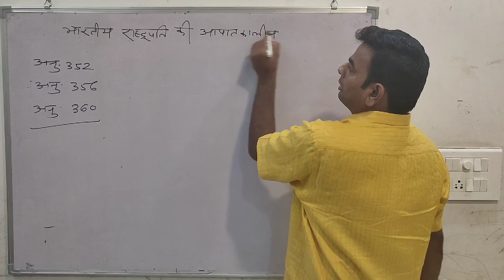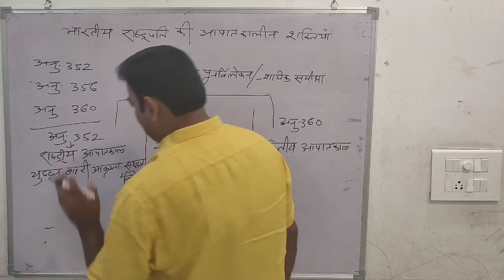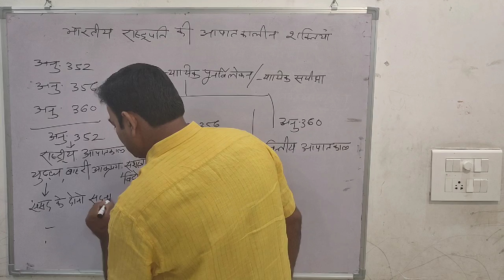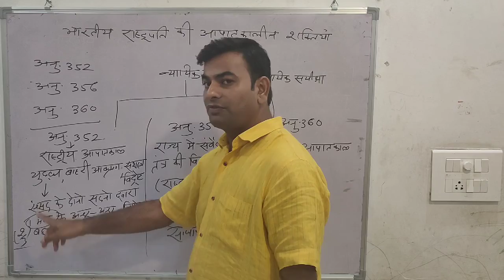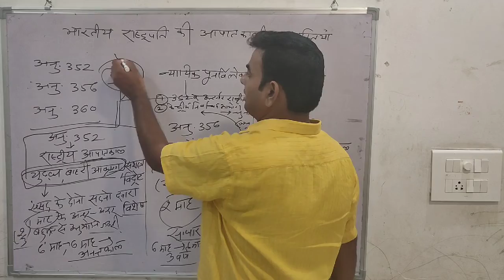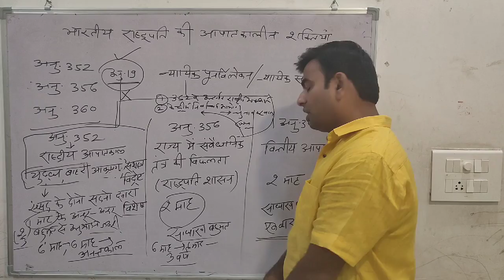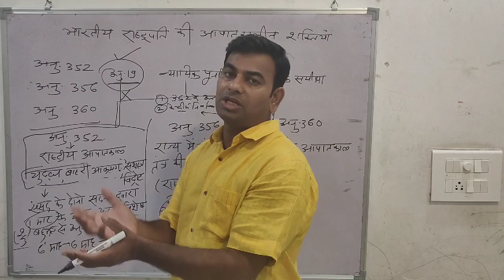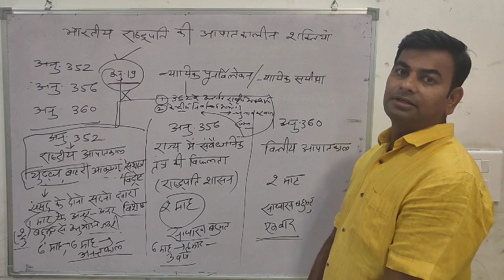BA PART II-अनुच्छेद 352,356,360( तुलनात्मक अध्ययन) भाग 4 , BY - RAJESH GUPTA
BA PART II भारतीय राजनीतिक व्यवस्था - अनुच्छेद 352,356,360( तुलनात्मक अध्ययन) भाग 4

प्रस्तुतकर्ता -
राजेश गुप्ता
सहायक आचार्य - राजनीति विज्ञान
बाबू शोभाराम राजकीय कला महाविद्यालय, अलवर

भारतीय संविधान के टॉपिक्स से सम्बंधित अन्य वीडिओज़ की लिंक

भारतीय संविधान के स्त्रोत - भाग 1

भारतीय संविधान के स्त्रोत - भाग 2

भारतीय संविधान के स्त्रोत - भाग 3

भारतीय संविधान के स्त्रोत - भाग 4

संविधान सभा का गठन

संविधान सभा का गठन - भाग 2

संविधान का निर्माण - भाग 1

संविधान का निर्माण - भाग 2

प्रस्तावना

मूल अधिकार - अर्थ एवं स्वरूप

मूल अधिकार - विकास एवं विवेचना

मूल अधिकार - भाग 3

मूल अधिकार - भाग 4

मूल अधिकार - भाग 5

मूल अधिकार - भाग 6

नीति निर्देशक तत्व (भाग 1)

नीति निर्देशक तत्व (भाग 2)

नीति निर्देशक तत्व (भाग 3)

भारतीय राष्ट्रपति : सामान्य परिचय एवं चुनाव प्रक्रिया

भारतीय राष्ट्रपति : भाग 2

कार्यकाल, पद हेतु योग्यता, शपथ, महाभियोग प्रक्रिया, वेतन भत्ते इत्यादि ।

भारतीय राष्ट्रपति : कार्यपालिका एवं विधायी शक्तियाँ

भारतीय राष्ट्रपति : अध्यादेश की शक्ति एवं वीटो पावर

भारतीय राष्ट्रपति : न्यायिक, वित्तीय, परामर्श, सैन्य एवं राजनयिक शक्तियॉ

भारतीय राष्ट्रपति : स्वविवेक की शक्ति एवं संवैधानिक स्थिति

भारतीय उपराष्ट्रपति

भारतीय प्रधानमंत्री

मंत्रिपरिषद

महान्यायवादी (अटॉर्नी जनरल)

राज्यपाल  (परिचय, नियुक्ति, कार्यकाल, शपथ, वेतन, इत्यादि ) -

राज्यपाल की कार्यपालिका एवं विधायी शक्तियॉ

राज्यपाल की वित्तीय एवं न्यायिक शक्तियां

राज्यपाल की स्वविवेक की शक्ति

 राज्य मंत्रिपरिषद

मुख्यमंत्री

राज्य मंत्रिपरिषद : भाग

महाधिवक्ता ( एडवोकेट जनरल)

संसदात्मक शासन व्यवस्था

संसद - परिचयात्मक

राष्ट्रपति की आपात कालीन शक्तियाँ : भाग 1

राष्ट्रपति की आपात कालीन शक्तियाँ - भाग 2

राष्ट्रपति की आपात कालीन शक्तियाँ - भाग 3